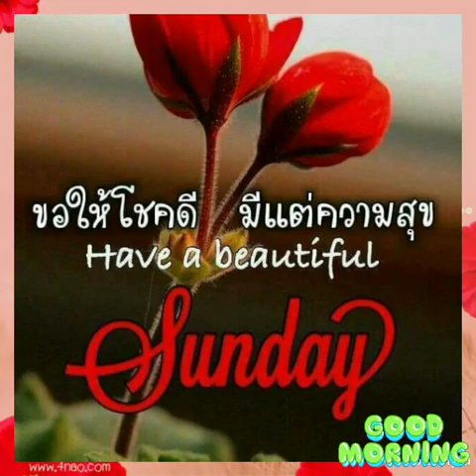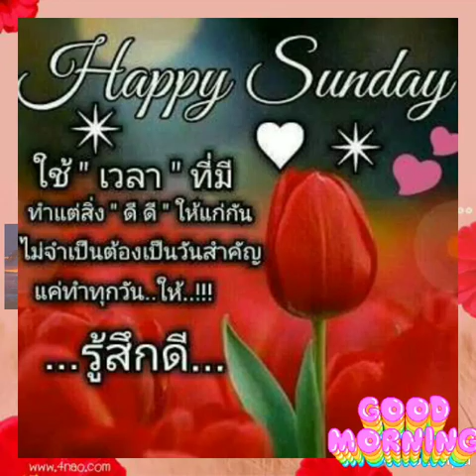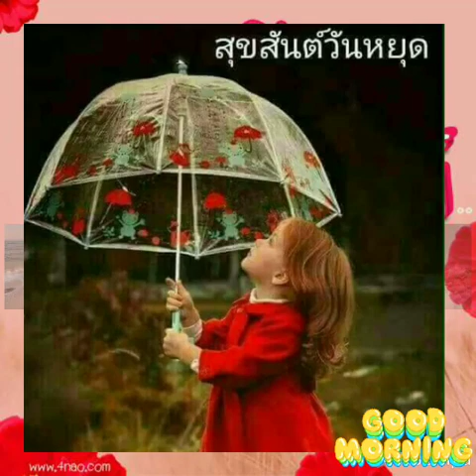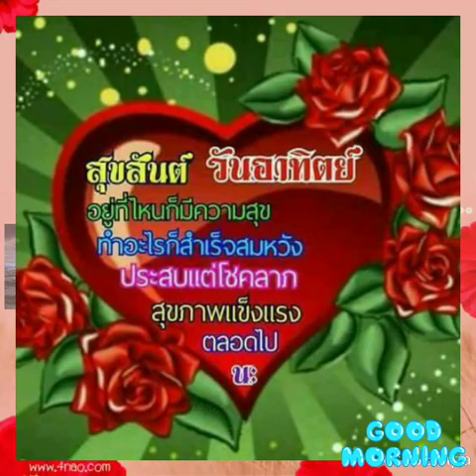Good Morning:สวัสดีวันอาทิตย์